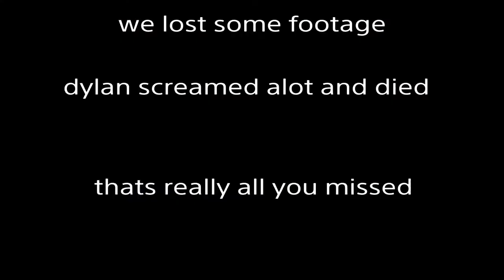Evil within 3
Damn son